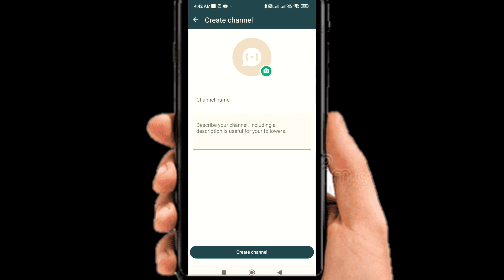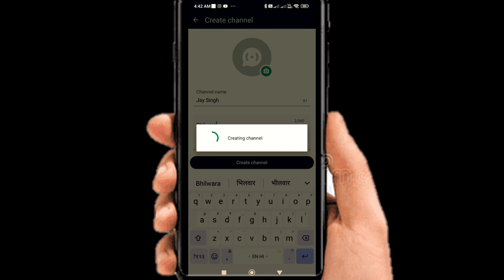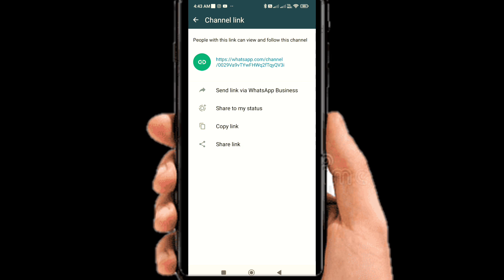How To Create WhatsApp channel // what'sApp me channel kese banate hai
How to create what's up channel
channel kese banaye
how to make money
how to create own what's up channel
what's up channel kaise banaye